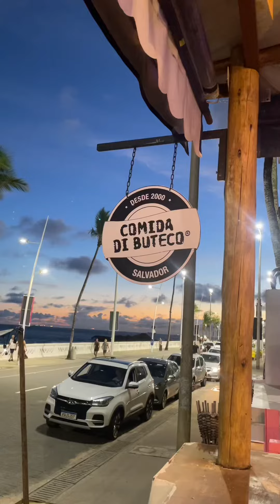Do Arroz ao croquete de Hauça | COMIDA BOA TEM HISTÓRIA | Dica de Restaurante em Salvador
Deixe um ❤️ que hoje a gente vai misturar história e culinária com o @kitandafaroldabarra , que concorre ao Comida di Boteco, com um prato muito especial e cheio de sabor, tido como um dos favoritos do escritor Jorge Amado. Bora?

Gostou?
- Curta 👍
- Comente ✍️
- Compartilhe ♻️
- Salve  para o futuro 🤗

Gostou?
- Curta 👍
- Comente ✍️
- Compartilhe ♻️